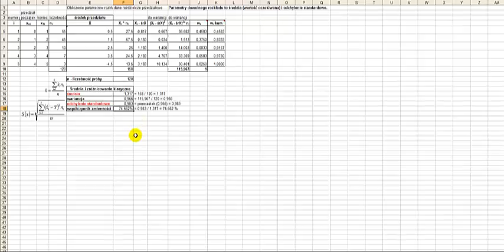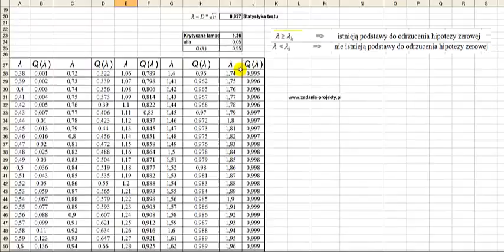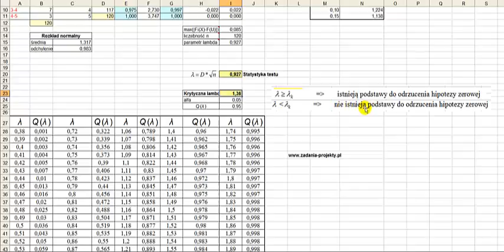Test zgodności Kołmogorowa na rozkład normalny - rozwiązany przykład w programie MS Excel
W filmie przedstawiam rozwiązanie przykładu ilościowego wykorzystującego test zgodności Kołmogorowa na rozkład normalny, z wykorzystaniem programu MS Excel.

W trakcie filmu krok po kroku omawiam, jak dokładnie przeprowadzić ten test, a także jak interpretować wyniki. Dzięki temu materiałowi, studenci będą mogli zrozumieć, jak działają narzędzia statystyczne i jak zastosować je w praktyce.

Zachęcam Was do udostępniania linku do tego filmu swoim znajomym oraz umieszczania go na forach internetowych, gdzie mogą nim zainteresować się studenci ekonomii. Jestem przekonana, że ten film będzie dla nich niezwykle pomocny w zdobywaniu wiedzy z zakresu analizy statystycznej.

Dziękuję za oglądanie i życzę owocnej nauki!